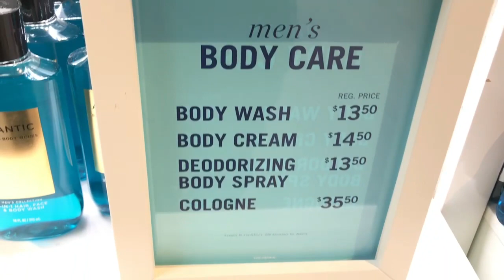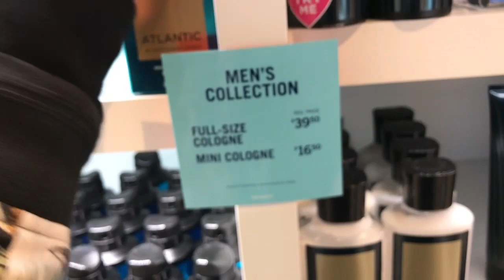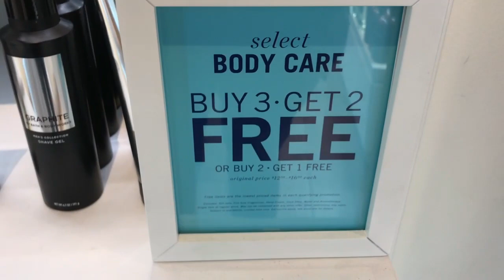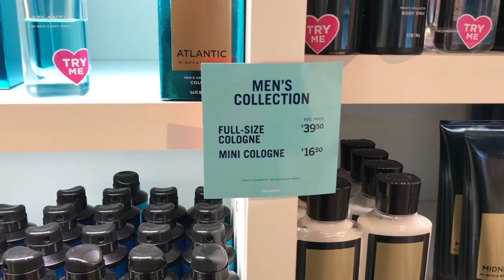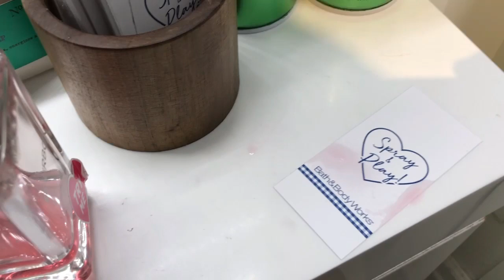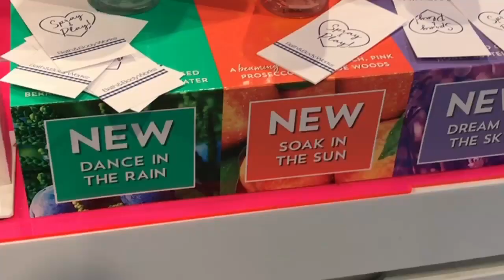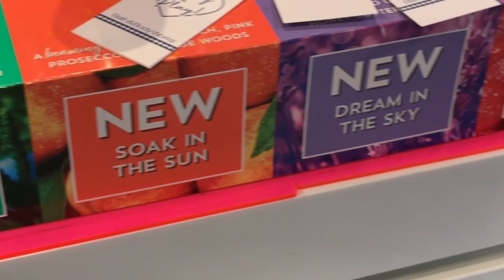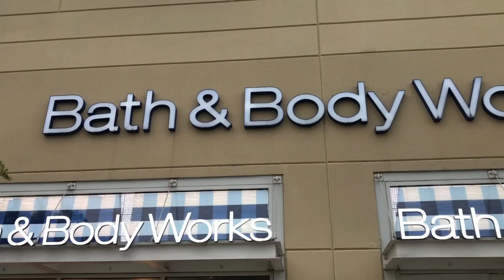Bath & Body Works: perfumes nuevos graphite, noir, midnight, atlantic, bourbon, freshwater, ocean.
Bath and body works es una tienda Americana que vende fragancias y se especializa en aromas y productos para baño, como shampoo, jabones, shower gels, cremas, velas aromáticas, aceites, aromatizadores, gel, desodorantes, sales de baño, aromaterapia, body mist, perfumes y muchas cosas mas que tienen relación con las fragancias.

Acompáñenme a investigar que venden ahi, por primera vez entre a una de estas tiendas y pude probar y ver las fragancias que manejan ahi y los precios, encentre productos de calidad y  con buenos aromas y duración.

YezusPerfumo de la list ¿que perfumes venden ahi?